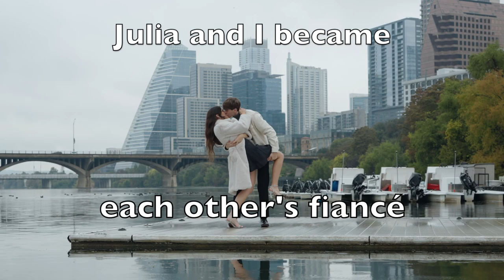WE GOT ENGAGED! | Jacob + Julia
After dating Julia for a year and a half, through lots of prayer and many amazing experiences, I finally asked her the question I had always wanted to ask. I asked my favorite person to marry me. Julia Poe, I love you, and will always love you for the rest of my life. Julia Petersen coming 2023!

Also, the ring I got was from Clean Origin, and they helped me custom design Julia's ring, and even named it the "Julia Ring" after her.

Here's to many memories and a lifetime with you!